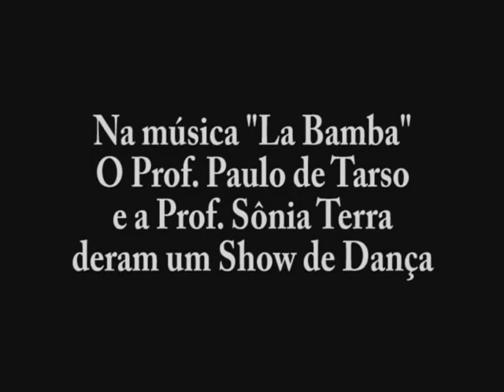SEMANA PIO XII - 1991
ARQUIVO ESPECIAL - 1991 - Apresentação da banda  "O SOM DOS SUBURBANOS" na SEMANA PIO XII (Semana especial onde os alunos faziam diversas apresentações) no antigo Teatro Mestrinho (Antes de ser reformado pelos Maristas)